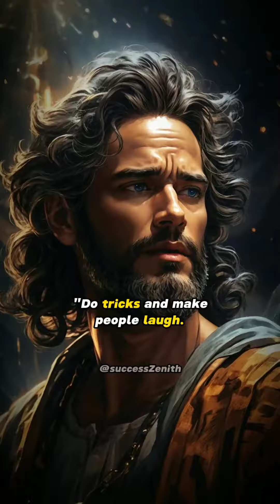February 11, 2024